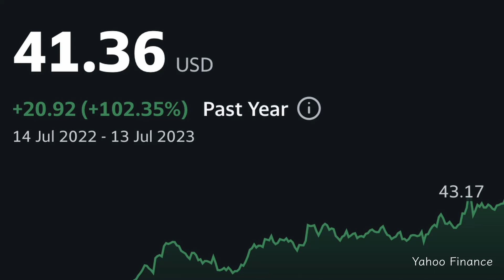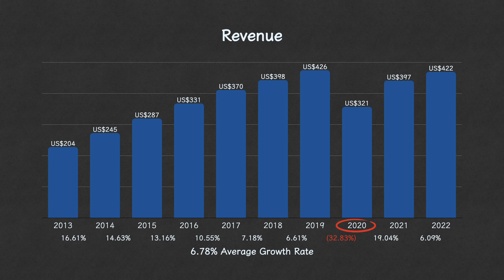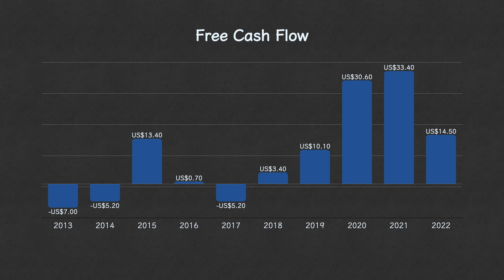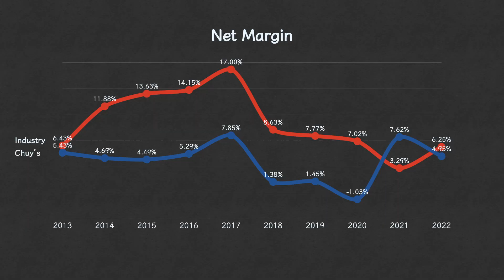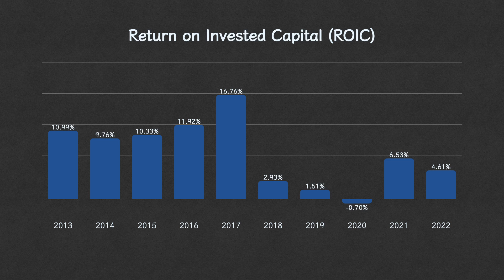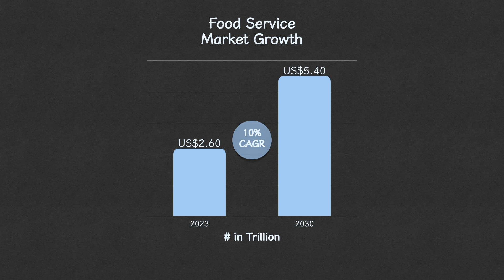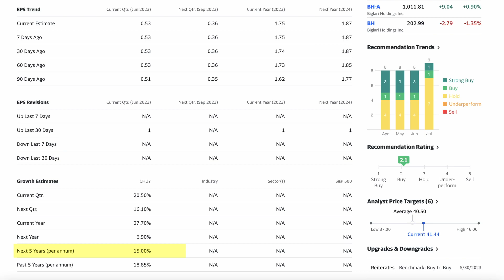$CHUY Taste of Concern | Stock's Overvaluation & Analysis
Welcome to our Chuy's Holdings stock analysis video, where we dive into the application of value investing principles to $CHUY.
In this video, we'll conduct a comprehensive evaluation of $CHUY stock, including a risk assessment of the restaurants business, shedding light on the long-term investment potential in it.
Finally, we'll provide in the video a comprehensive value investing checklist for CHUY stock, equipping you with the necessary tools for better informed investment decisions.
Join us as we dive deep into Chuy's stock analysis through the lens of value investing principles without gaining calories.

➤ TIMESTAMPS
00:00-00:43 Introduction
00:43-01:44 Company Overview
01:05-04:54 $CHUY Stock Fundamental Analysis
04:53-06:20 $CHUY Competitive Analysis
06:20-07:17 Is $CHUY Worth Investing Right Now?